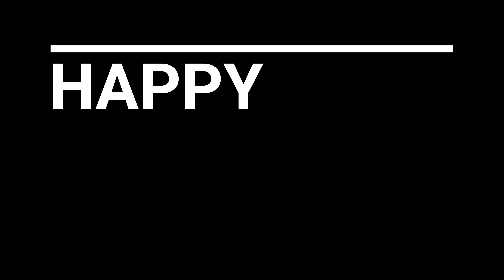A Very Chevy Family| 4K (Proposal)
This video isn't so much focused on the rollers, or the shots, but about making something that can always be looked back at. Anyway, I hope you enjoy, it was my first shot at something like this, probably could've been better, but hey, we wanted pizza.